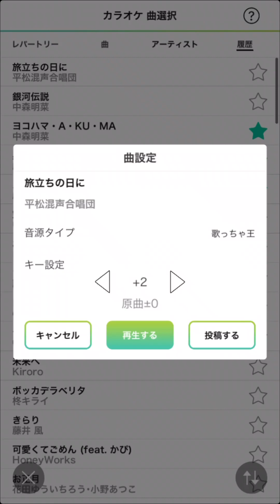演歌調「旅立ちの日に」(合唱曲)カラオケ歌ってみた カバー フル 歌詞付(topia歌っちゃ王)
卒業ソングで有名な合唱曲の「旅立ちの日に」を演歌風味で歌ってみました。
もしも合唱の人全員が演歌調で歌ったら悲しすぎて涙の止まらない卒業式となることでしょう。

作詞：小嶋登
作曲：坂本浩美

トピアの伴奏の歌手は、平松混声合唱団